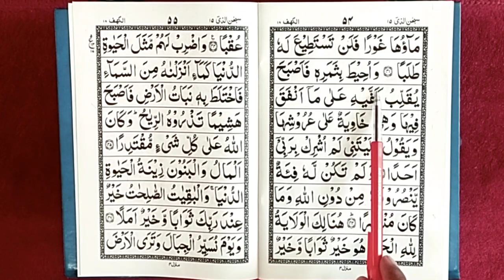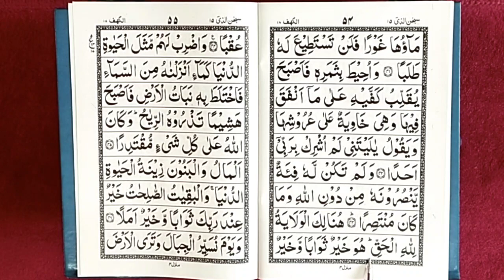quran para 15 ruku 17 || surah al kahf || quran padhna sikhe || learn quran with tajweed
quran para 15 ruku  || quran padhna sikhe || learn quran with tajweed || ‎the easy quran course

learn quran
quran learn
surah al-baqarah
memorise quran
learn arabic
kids quran
learn tajweed
arabic alphabets
quran recitation
quran vedios
Hazrat Ji voice